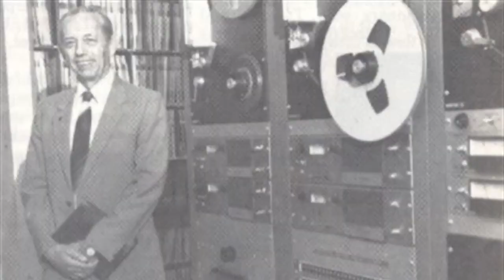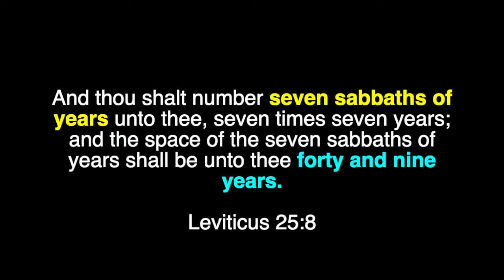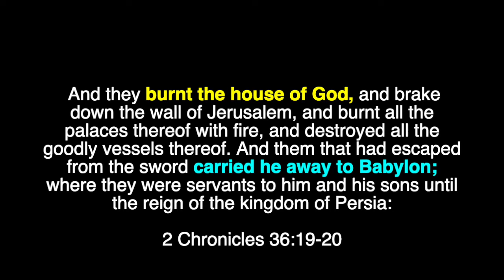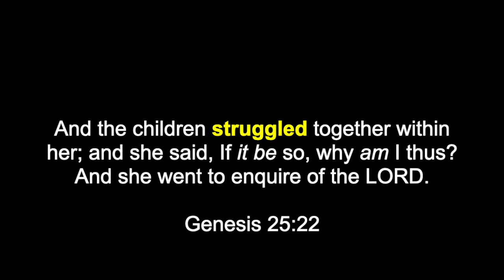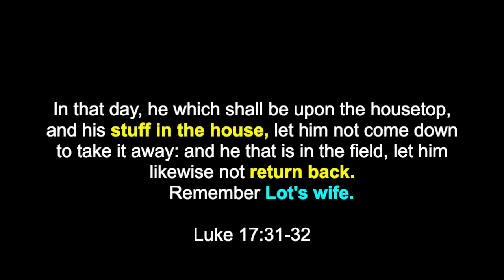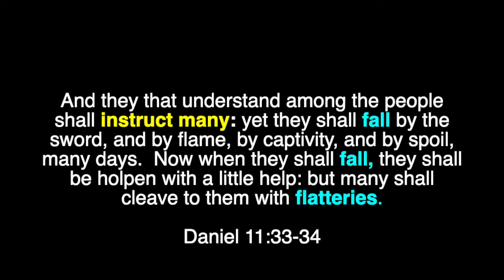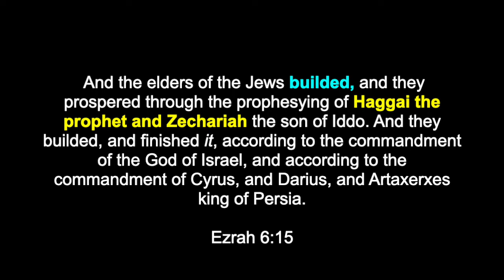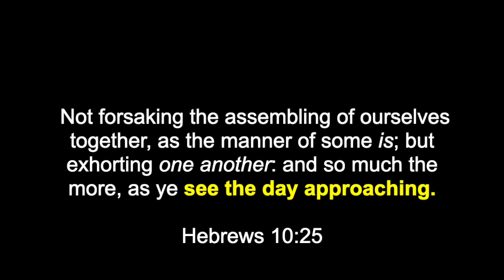Why Did Family Radio & Her Fellowships Fall?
Family Radio's President, Harold Camping was a faithful teaching of  God's word for over 50 years.  In the 2000s, God used used Camping to help many to understand why God's judgment came on the church and why they must leave. However, after the failed May 2011 prediction,  Family Radio fell because she began to teach that no one was saved after May 2011.  Moreover, she established fellowship in violation of God's command to not take anything out of the house (church).